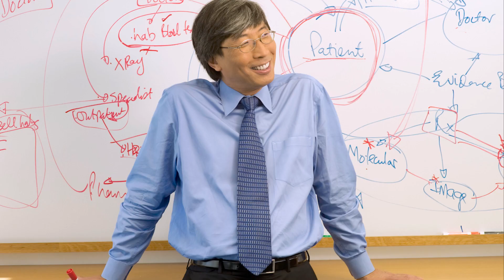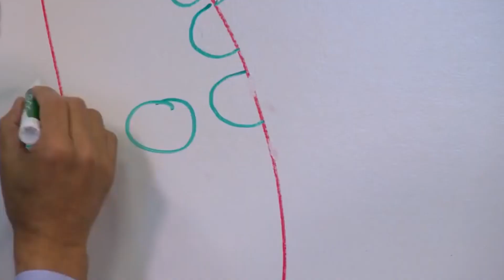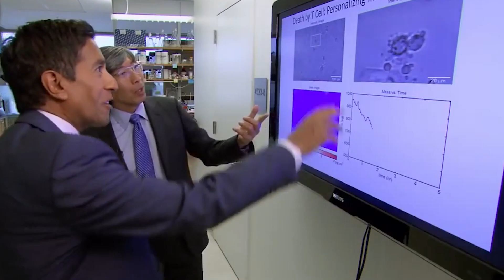How Patrick Soon-Shiong Made His $10 Billion Fortune!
Hello there, and welcome to GrandeLuxe! Medical doctor Patrick Soon-Shiong became a billionaire and has been called the richest man in Los Angeles. But how did he do it?